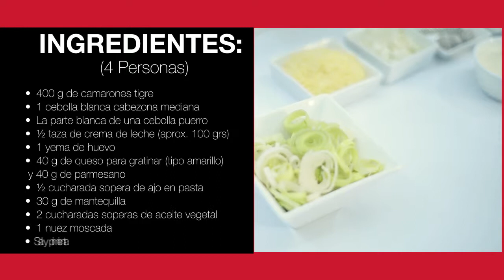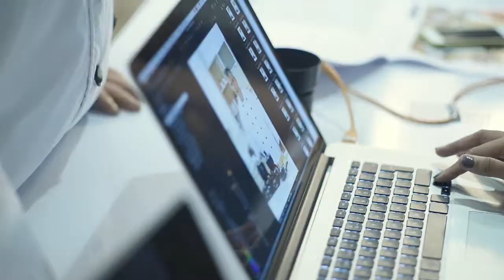Camarones salteados con cebollas y gratinados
El Chef Francois Cornelis nos enseña a realizar esta receta con los productos que Avon trae para ti en Campaña 10.